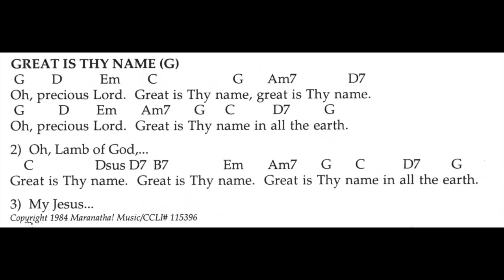Great Is Thy Name - The Sanctuary Singers (Dan Marks)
The Sanctuary Singers - Songs of the Sanctuary
1984 Calvary Chapel Downey:

Musicians:
Jerry Adamowitz (Violin)
Ed Funderberg (Trumpet)
Randie Ide (Violin)
Ken Kidwell (Acoustic guitar, Electric guitar, bass [on Great is Thy Name])
Steve Lopez (Drums)
Mark Lyons (Bass)
Dan Marks (Piano, Acoustic guitar)
Jimmy Seville (Piano, Prophet 5, Dx7, Organ)
Ernie Valenzuela (Flute, Sax)
Nat Wyner (Violin)
Aleta M. Young (Cello)